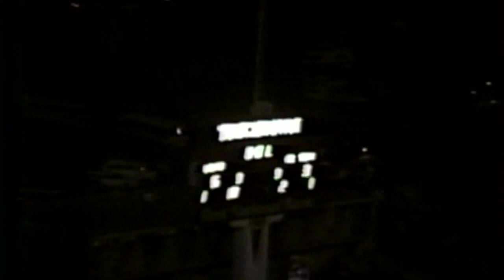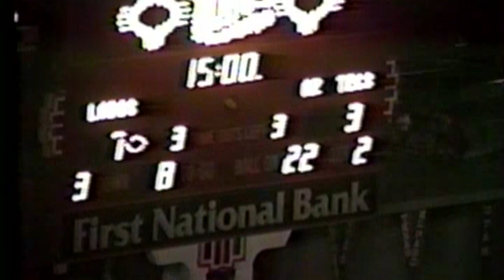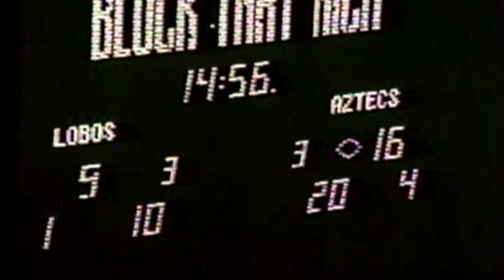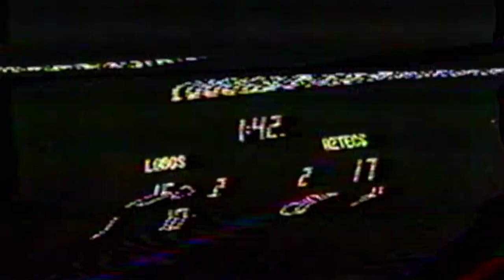UNM Lobos vs San Diego St 1981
Offense UNM 1981 against San Diego State